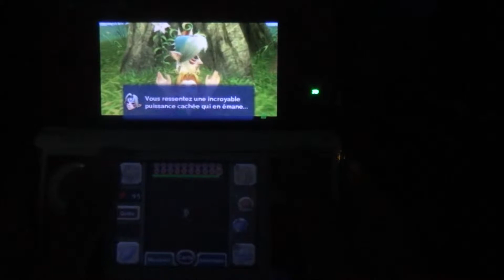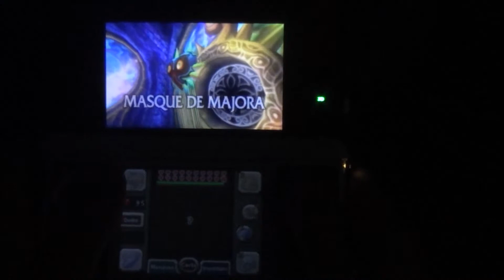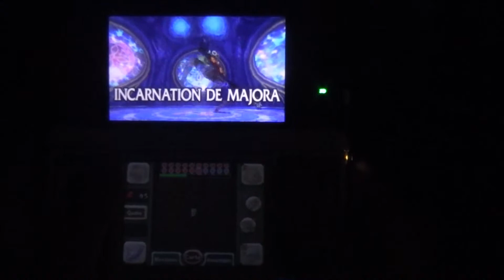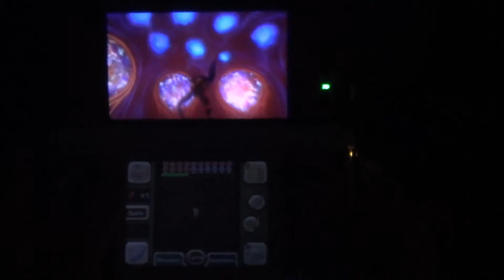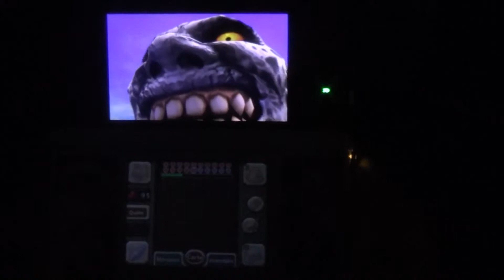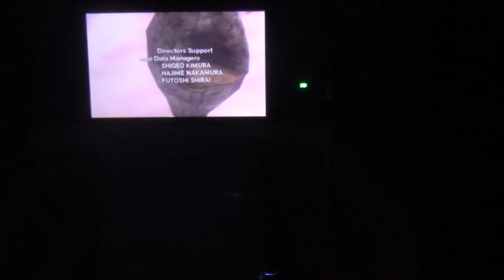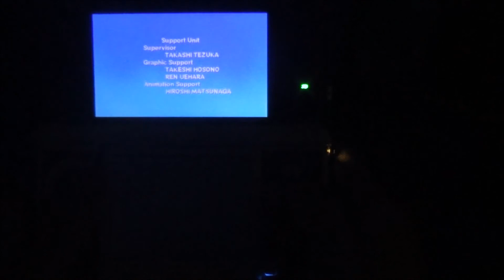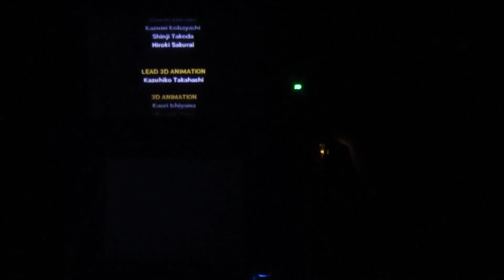the legend of zelda majora's mask 3D épisode final un combat epic !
après trois mois d'aventure voici le dernier épisode de the legend of zelda majora's mask 3D ou nous combattons le dernier boss qui est le masque de majora !